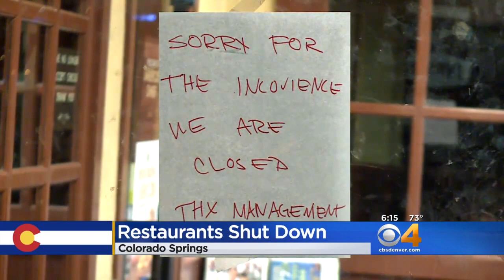Denny's Locations Shut Down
The IRS seized the properties in Southern Colorado.